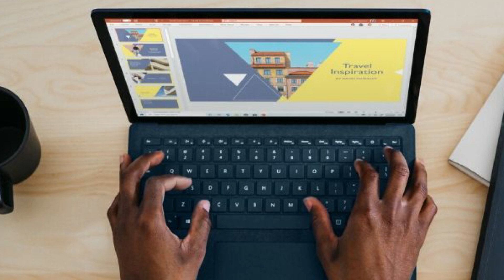మీరు ఇంట్లోనే ప్యాకింగ్ చేస్తే చాలు మీకు 5000 వస్తాయి.! వీడియోలో ఉన్న నెంబర్ కి కాల్ చేయండి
watch : మీరు ఇంట్లోనే ప్యాకింగ్ చేస్తే చాలు మీకు 5000 వస్తాయి.! వీడియోలో ఉన్న నెంబర్ కి కాల్ చేయండి